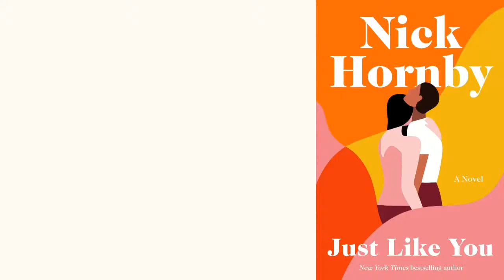In Conversation with Nick Hornby, Author of Just Like You | goop Book Club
Master of dialogue and chemistry between characters, Nick Hornby is known for both his books (High Fidelity, About a Boy, A Long Way Down, etc.) and his screenplays (An Education, Brooklyn, Wild, State of the Union). His new book, Just Like You, is an unexpected modern love story about a nearly divorced woman who goes off her script when she meets a man from the generation after hers. It’s clever, entertaining, funny, and keenly observed. Hornby is joining goop’s editorial wellness director, Kiki Koroshetz, for the October edition of goop Book Club—submit your own questions for him into the chat box during the conversation.